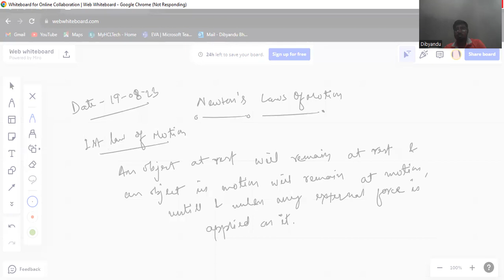Newton's Laws Of Motion | ANM GNM | CBSE | ICSE | NCERT | Physics | Dibyandu Bhandari | NeetFlix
CBSE, ICSE, NCERT

Video created and Content by Dibyandu Bhandari

NeetFlix